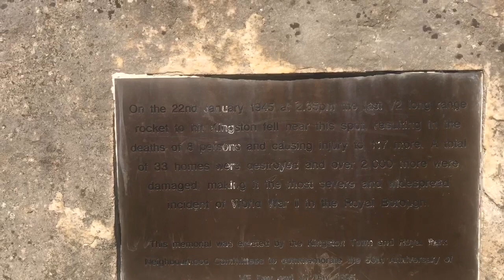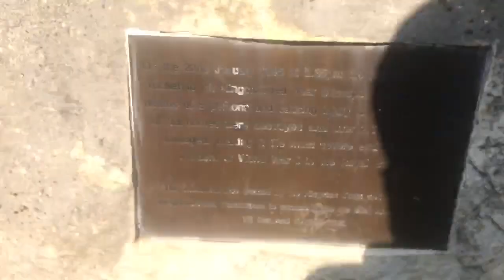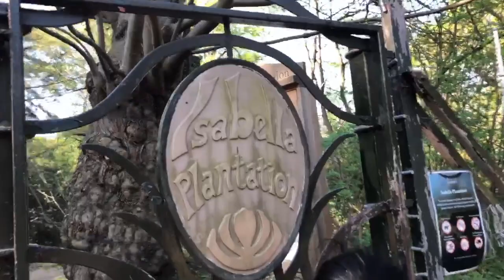Mere bete ne mere bachpan ka khwaish poora kar diya | Isabella plantation trip